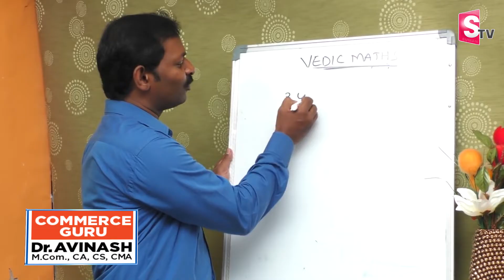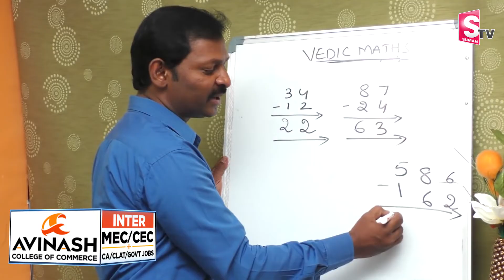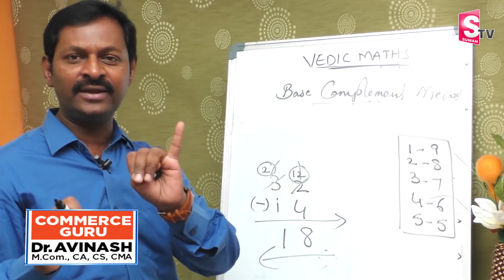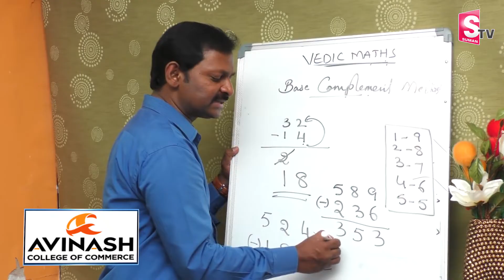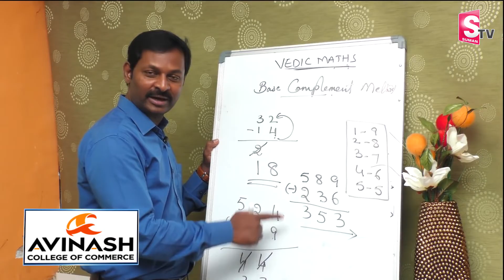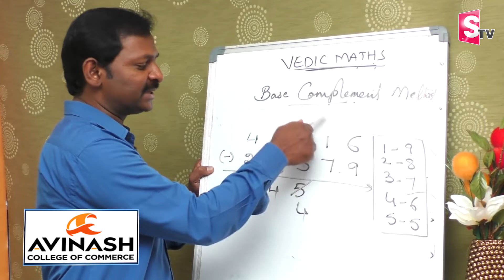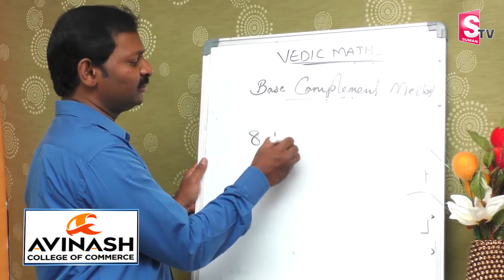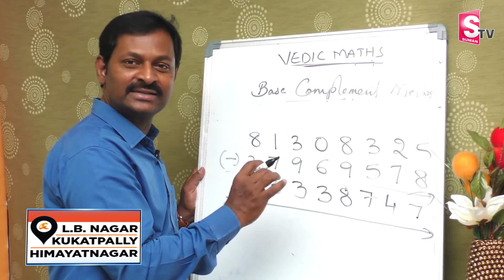Subtraction Tricks IN Vedic Maths | Quick Subtraction Trick | Subtract In Seconds | SumantvEducation